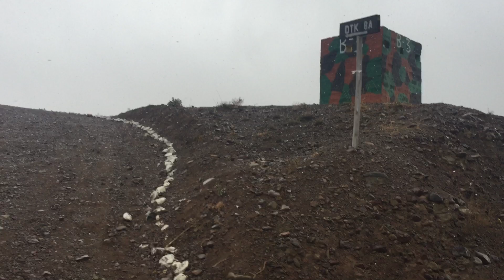Snow Fall within North Waziristan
Snow fall, Datta Khel, North Waziristan, Afghanistan